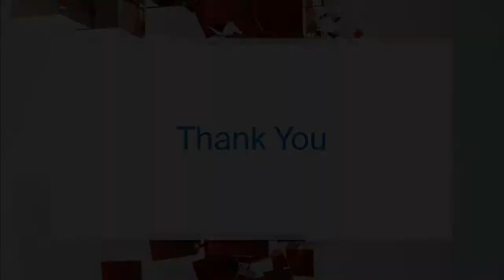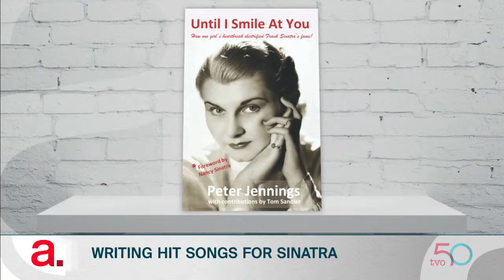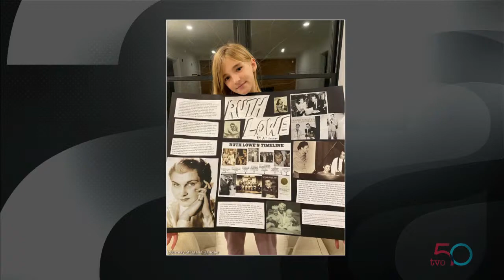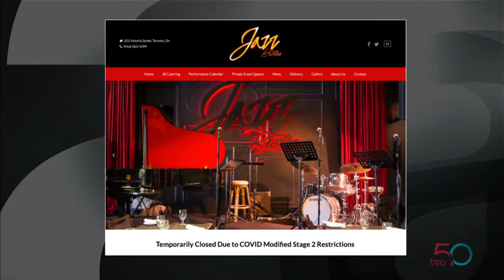The Agenda's Annual Music Show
Steve Paikin chats with Peter Jennings about his book, "Until I Smile at You," on songwriter Ruth Lowe's experience penning hit tunes for Frank Sinatra. Then, Canadian singer-songwriter Emm Gryner discusses her road to fame. And, Jazz Bistro's Heidi Van Vlyven on staying afloat during a pandemic.